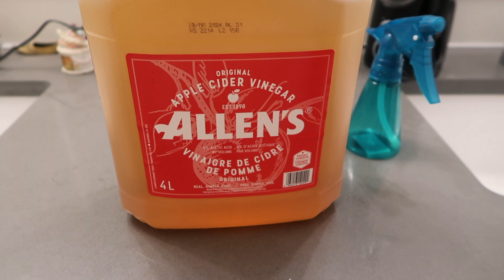*SHOCKING* DANDRUFF FREE HAIR I APPLE CIDER VINEGAR FOR HAIR I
*if the video quality is poor please change the QUALITY SETTING of the video  to 1080p.

Hello everyone and Assalam-o-Alikum. Welcome back to Sehar and Shazia. We are a Pakistani Canadian, mother and daughter Duo; going to be sharing our passion for home decor, cleaning, organization, and much more in a fun and entertaining way. We are glad that you found our video and we welcome you all to our Youtube channel!

DO COMMENT, SHARE and LIKE our videos! Also, don't forget to turn on your POST NOTIFICATIONS by clicking on the bell icon.